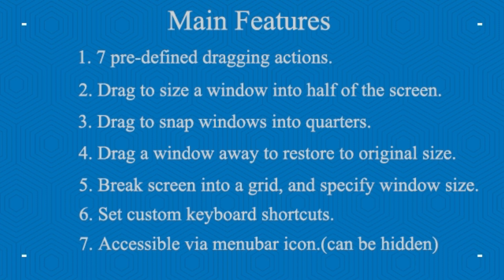Cisdem Window Manager - Split Screen on Mac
Cisdem window manager helps you precisely align and split screens for easy viewing on Mac(macOS Catalina included). Just drag windows to 7 predefined edges of your screen, it will snap a window to half screen, quarter screen, or fill the screen, helps you eliminate app switching and greatly enhances workspace efficiency.